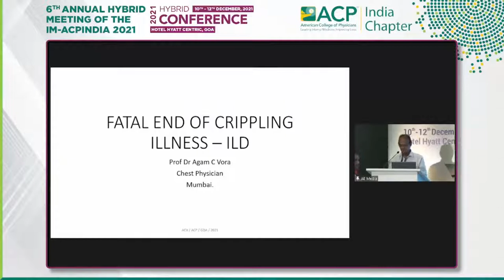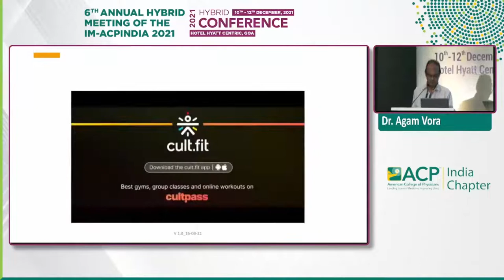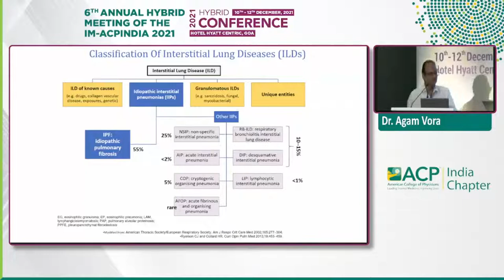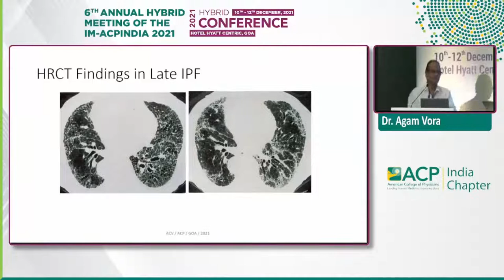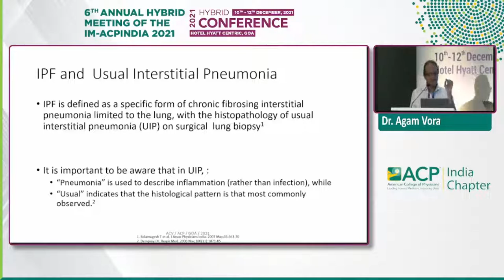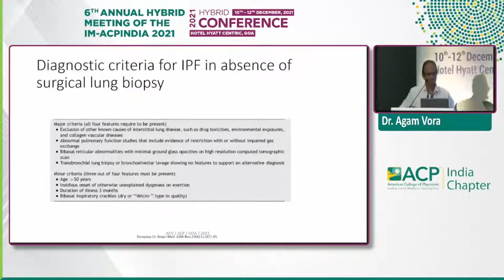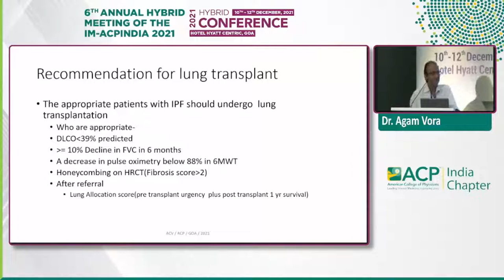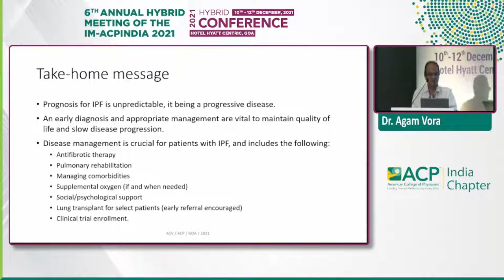Dr. Agam Vora - Fatal end of crippling illness: ILD-Is it preventable